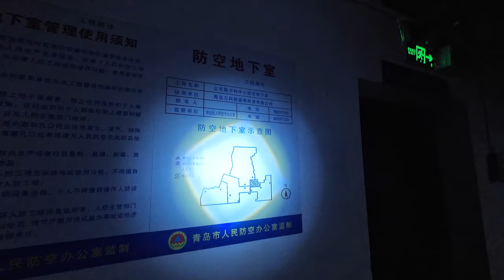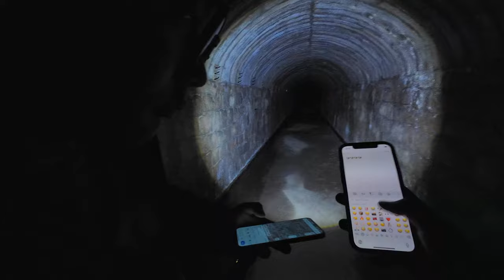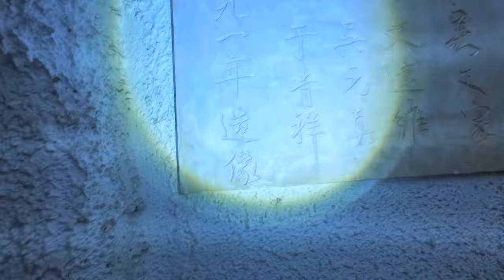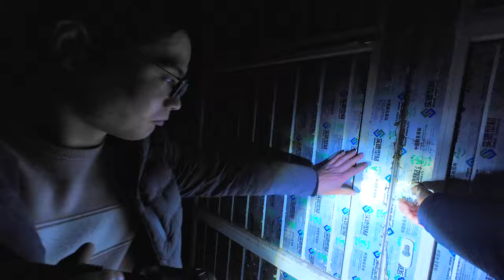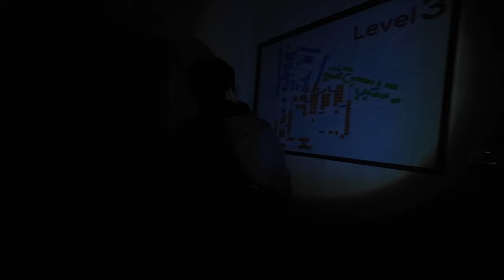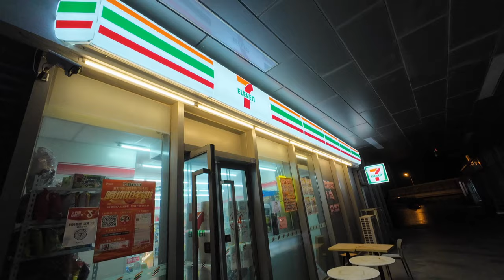Abandoned Statues Found In Chinese Cave 🇨🇳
In this video we explore the abandoned myth caves in Qingdao, China. I'm joined by the Silent Explore in our journey into the once famous tourist attraction. The mystery caves were popular back in the 1990s filled with Chinese mythical statues. By 2009, it was abandoned and demolished due to lack of footfall. Tonight we're going into the caves to see what remains. Join us...